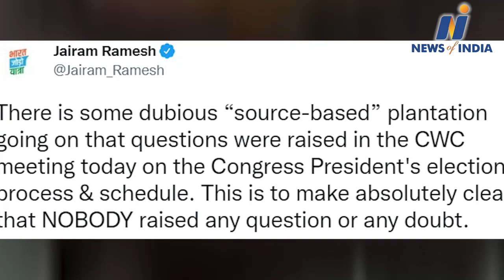Anand Sharma raised questions on the election process of Congress President| NewsOfIndia